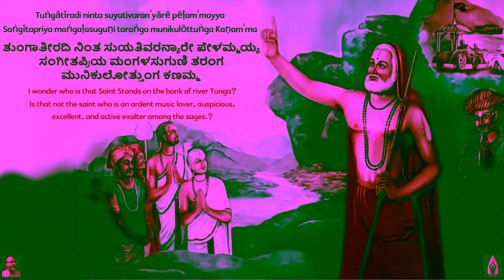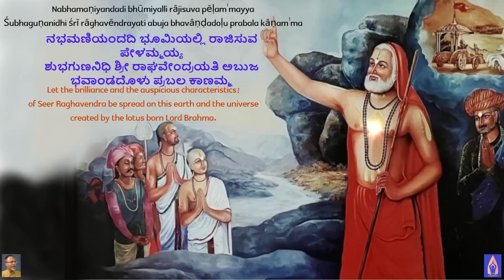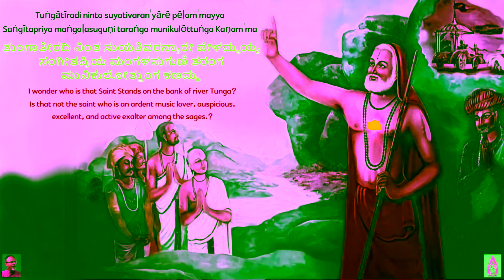ತುಂಗಾತೀರದಿ ನಿಂತ ಸುಯತಿವರ Thunga theeradhi ninthasuyathivara ರಾಯರ ಭಜನ Rayara Bhajan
Raga: Mohana (Boopali)
Written By: Sri. Abhinava Janaardhana Vittala Dasaru
Language: Kannada

Tuṅgātīradi ninta suyativaran'yārē pēḷam'mayya
Saṅgītapriya maṅgaḷasuguṇi taraṅga munikulōttuṅga Kaṇam'ma
ತುಂಗಾತೀರದಿ ನಿಂತ ಸುಯತಿವರನ್ಯಾರೇ ಪೇಳಮ್ಮಯ್ಯ
ಸಂಗೀತಪ್ರಿಯ ಮಂಗಳಸುಗುಣಿ ತರಂಗ ಮುನಿಕುಲೋತ್ತುಂಗ ಕಣಮ್ಮ
I wonder who is that Saint Stands on the bank of river Tunga?
Is that not the saint who is an ardent music lover, auspicious,
excellent, and active exalter among the sages.?

Caluva sumukha Phaṇayalli tilaka nāmagaḷu Nōḍam'mayya
Jalajamaṇiyu koraḷoḷu tuḷasimālegaḷu Nōḍam'mayya
ಚಲುವ ಸುಮುಖ ಫಣಯಲ್ಲಿ ತಿಲಕ ನಾಮಗಳು ನೋಡಮ್ಮಯ್ಯ
ಜಲಜಮಣಿಯು ಕೊರಳೊಳು ತುಳಸಿಮಾಲೆಗಳು ನೋಡಮ್ಮಯ್ಯ
Look at the handsome eloquent man with a vermilion mark
on the forehead and wearing a beautiful garland made of Basil.

Sulalita kamaṇḍala daṇḍavanne dharisihanu Nōḍam'mayya
Kṣulla hiraṇyakanalli janisida prahlādanu tānillihanam'ma
ಸುಲಲಿತಕಮಂಡಲ ದಂಡವನ್ನೆ ಧರಿಸಿಹನು ನೋಡಮ್ಮಯ್ಯ
ಕ್ಷುಲ್ಲ ಹಿರಣ್ಯಕನಲ್ಲಿ ಜನಿಸಿದ ಪ್ರಹ್ಲಾದನು ತಾನಿಲ್ಲಿ ಹನಮ್ಮ || ೧ ||
A saint holding the Kamandala and Dhanda, and practicing an ascetic life,
who is an incarnation of Prahalada (staunch devotee of Vishnu),
born in mean and insignificant Hiranya (demon king).

Sundara caraṇaravinda subhakutiyalinda pēḷam'mayya
Vandisi stutisuva Bhūsuraru baluvr̥nda pēḷam'mayya
ಸುಂದರ ಚರಣರವಿಂದ ಸುಭಕುತಿಯಲಿಂದ ಪೇಳಮ್ಮಯ್ಯ
ವಂದಿಸಿ ಸ್ತುತಿಸುವ ಭೂಸುರರು ಬಲುವೃಂದ ಪೇಳಮ್ಮಯ್ಯ
Look at the group of devotees praying and chanting
at the beautiful lotus feet with intense devotion.

Candadilaṅkr̥tiyinda śōbhisuva ānanda pēḷam'mayya
Hinde vyāsamuniyendenisida Karmandigaḷa rasaghadinda rahitane
ಚಂದದಿಲಂಕೃತಿಯಿಂದ ಶೋಭಿಸುವ ಆನಂದ ಪೇಳಮ್ಮಯ್ಯ
ಹಿಂದೆ ವ್ಯಾಸಮುನಿಯೆಂದೆನಿಸಿದ ಕರ್ಮಂದಿಗಳ ರಸಘದಿಂದ ರಹಿತನೆ || ೨ ||
Look at how happy it is to see a beautiful seer,
who renounced his worldly attachments like Vyasa Muni.

Abhinava janārdhana viṭhṭhalana dhyānisuva pēḷam'mayya
Abhivanditarige Akhilārthava sallisuva pēḷam'mayya
ಅಭಿನವ ಜನಾರ್ಧನ ವಿಠ್ಠಲನ ಧ್ಯಾನಿಸುವ ಪೇಳಮ್ಮಯ್ಯ
ಅಭಿವಂದಿಪರಿಗೆ ಅಖಿಲಾರ್ಥವ ಸಲ್ಲಿಸುವ ಪೇಳಮ್ಮಯ್ಯ
Poet "Abhinav Janardhan" is meditating upon lord Vittala
and paying reverence to the great seer.

Nabhamaṇiyandadi bhūmiyalli rājisuva pēḷam'mayya
Śubhaguṇanidhi śrī rāghavēndrayati abuja bhavāṇḍadoḷu prabala kāṇam'ma
ನಭಮಣಿಯಂದದಿ ಭೂಮಿಯಲ್ಲಿ ರಾಜಿಸುವ ಪೇಳಮ್ಮಯ್ಯ
ಶುಭಗುಣನಿಧಿ ಶ್ರೀ ರಾಘವೇಂದ್ರಯತಿ ಅಬುಜ ಭವಾಂಡದೊಳು ಪ್ರಬಲ ಕಾಣಮ್ಮ || ೩ ||
Let the brilliance and the auspicious characteristics!
of Seer Raghavendra be spread on this earth and the universe
created by the lotus born Lord Brahma.